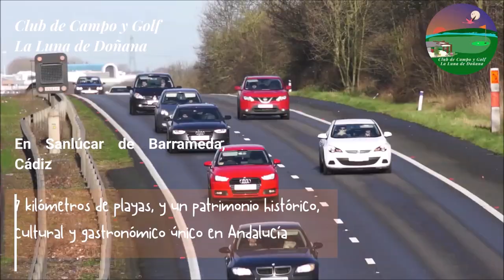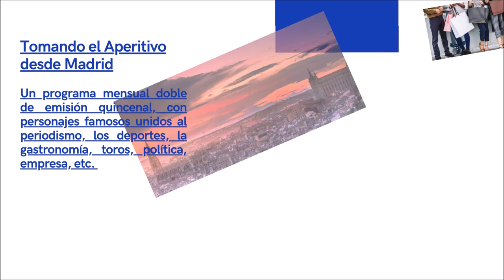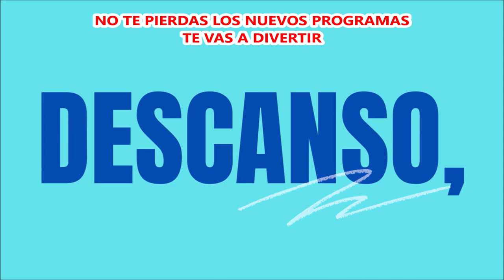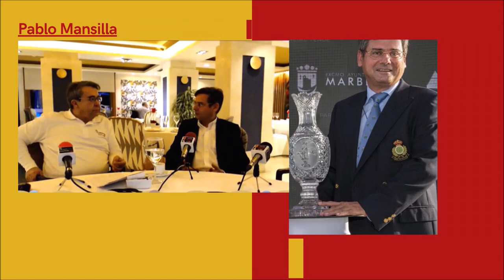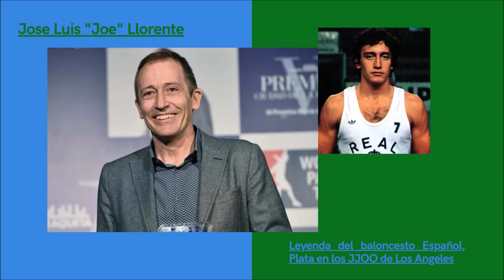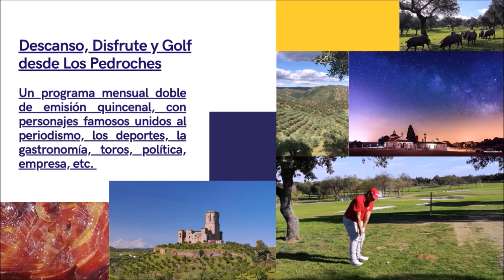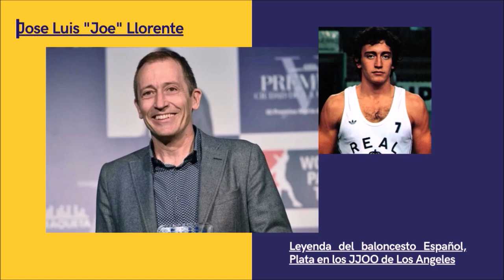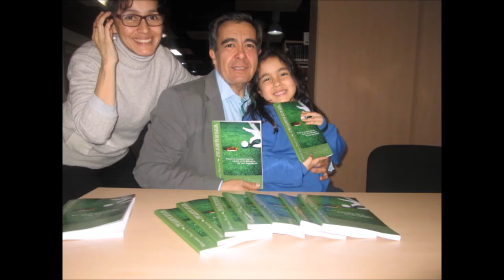142 TOMADO APERITIVO DESDE LA JARA CON ROCIO GARCIA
⛳ 📻📺 755
• 4 años emitiendo
🏌‍♂ Programa 142 TomandoElAperitivo 🍷🍡🥘🍻 Complejo rural La Jara en Hinojosa del Duque.

Todos nuestros programas son
• Amenos
• Divertidos
• Vas a pasar un buen rato